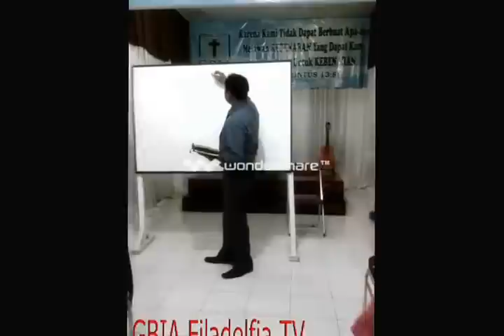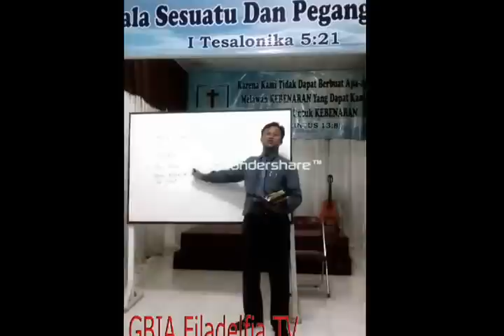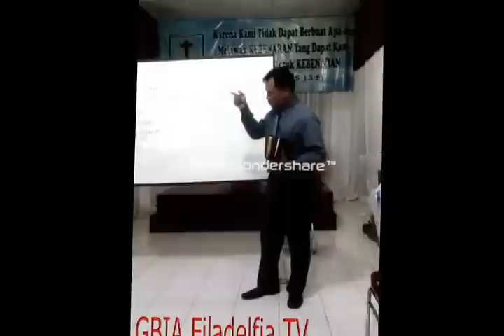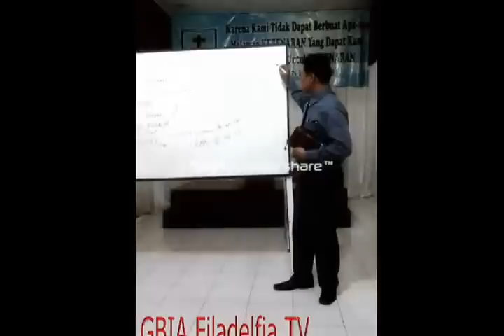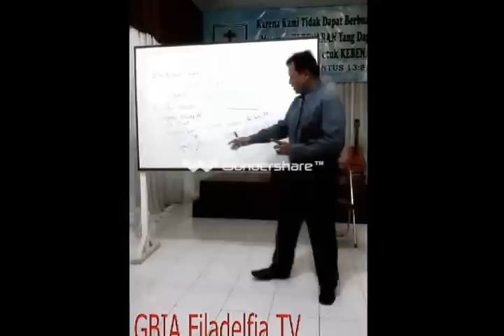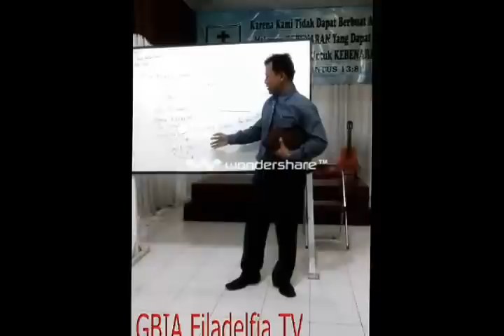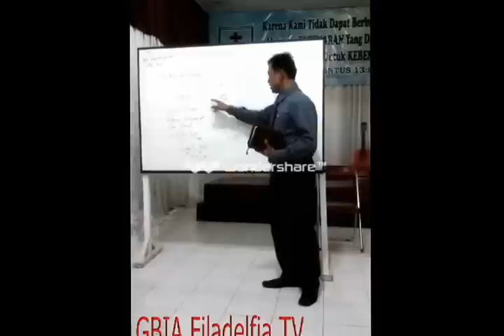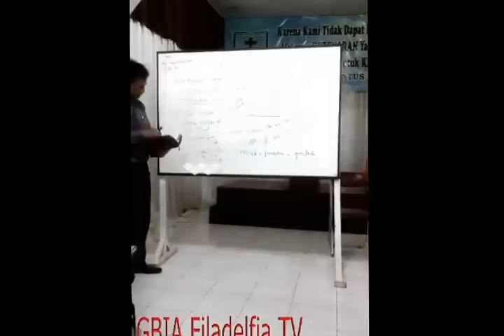Gbl Firman Legowo : Peran Wanita Alkitabiah Yang Menyenangkan Hati Tuhan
Filadelfia Bible School